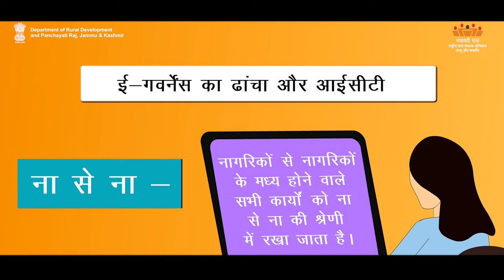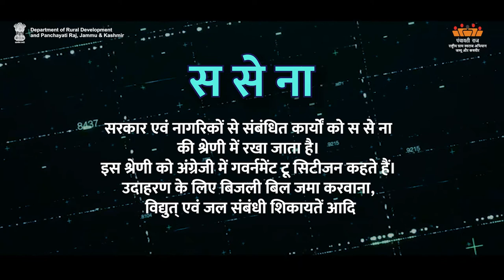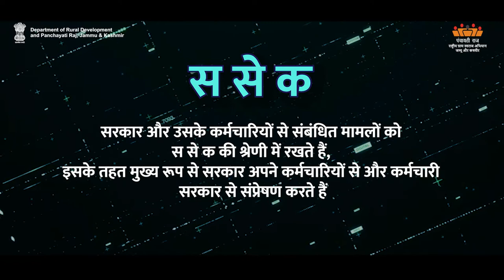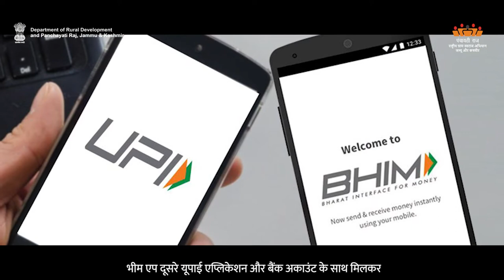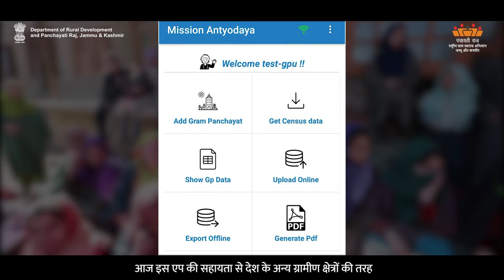AW-H Application of ICT for delivering | Department of Rural Development and Panchayati Raj, J&K